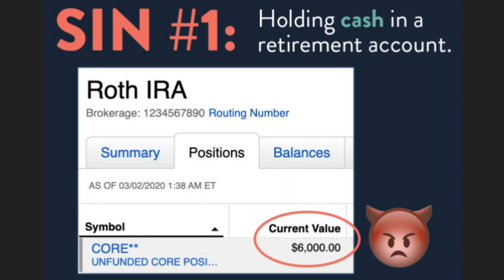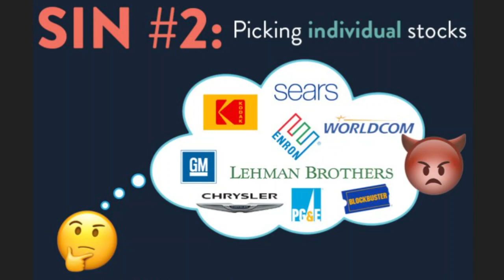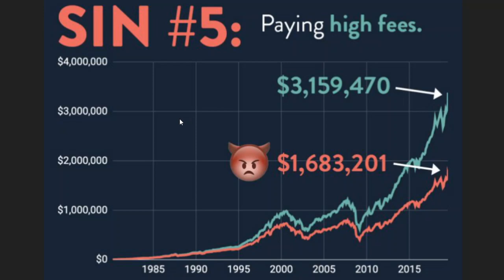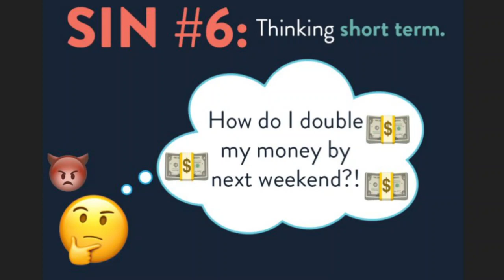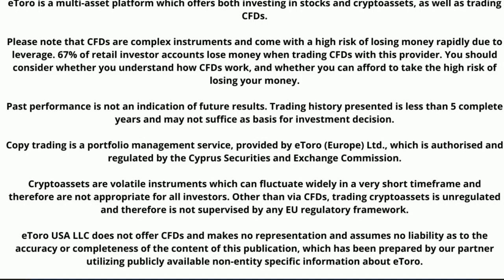Investiční hříchy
Dnes se podíváme na Investiční hříchy, které bychom neměly dělat se svým majetkem, abychom ho mohli začít zhodnocovat a zvyšovat, než aby nám peníze jen ležely bezúčelně na spořícím účtu.